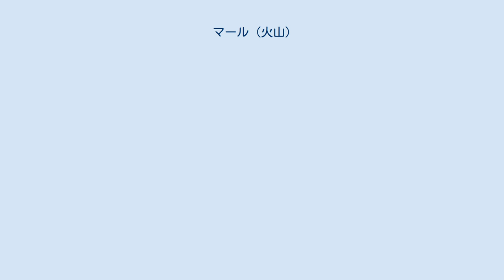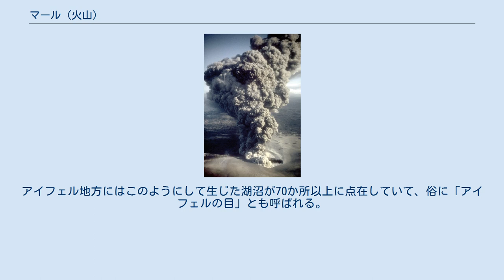マール (火山)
ウキンレク・マール群（アメリカ合衆国、アラスカ州） マール（英語: maar）とは、水蒸気爆発またはマグマ水蒸気爆発により形成された円形の火口で、火山地形の1つである。
 水が豊富にある場所でマグマ水蒸気爆発が起こって火砕サージを発生し、爆発によって生じた円形の火口の周囲に、少量の火砕サージ堆積物からなる低い環状の丘を形成する。
火口底が地下水面より低い場合は、中に水が溜まることが多い。
その場合、火口は湖となり、沿岸部では湾入する。
通常は1回だけの噴火で形成され（単成火山）、この点で成層火山頂上の火口（湖）とは異なる。
 「マール」は、もともとドイツ西部のアイフェル地方の方言で「湖」を意味する。
アイフェル地方にはこのようにして生じた湖沼が70か所以上に点在していて、俗に「アイフェルの目」とも呼ばれる。
19世紀からドイツの地理学者によってこの種の地形を表す語として用いられるようになり、その後国際的に定着した。
 山川湾（鹿児島県） 国土交通省 国土地理院 地図・空中写真閲覧サービスの空中写真を基に作成 米丸のステレオ（平行法）空中写真（1974年）。
国土交通省 国土地理院 地図・空中写真閲覧サービスの空中写真を基に作成 二ノ目潟